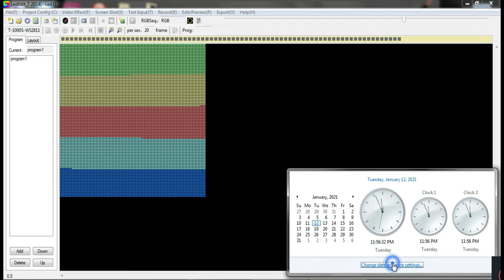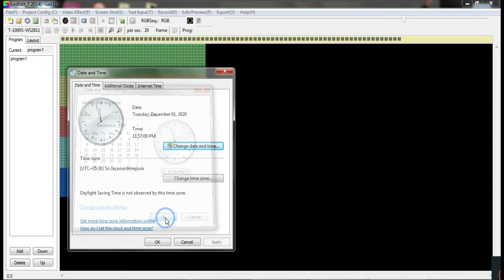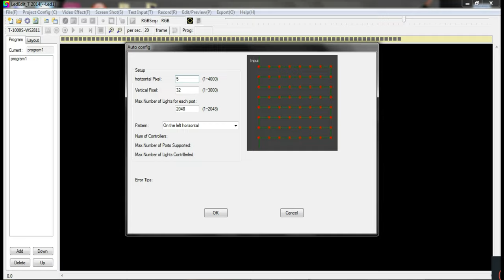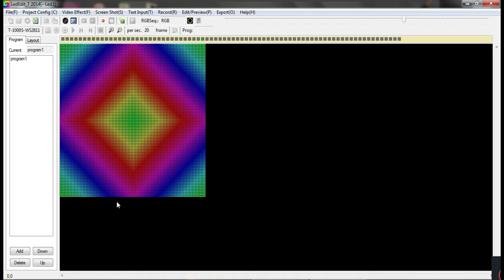LED edit 2014 Change the date works 2021/1/13 in TELUGU Lo Bay S.vasu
LED